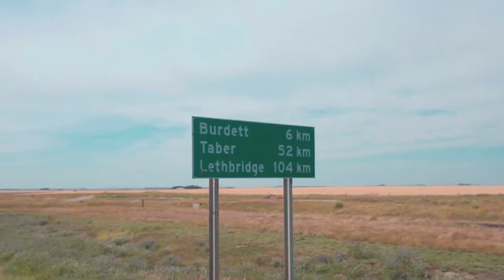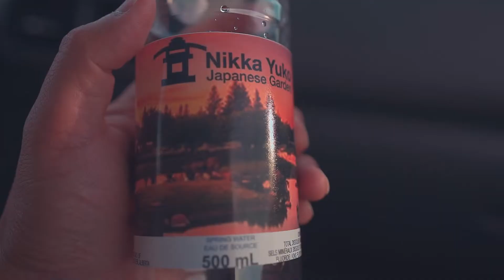JAPANESE GARDEN CANADA